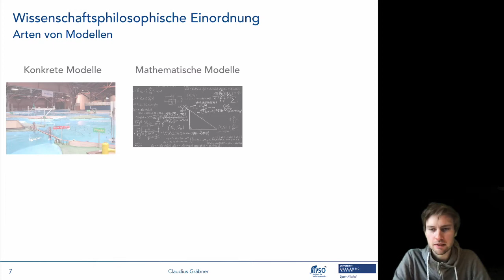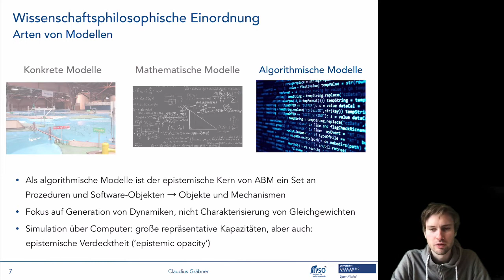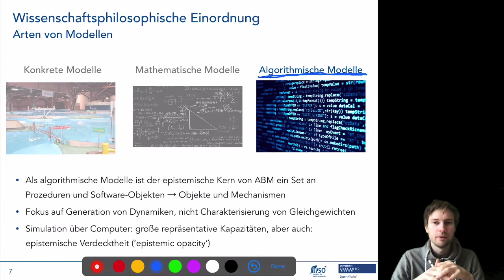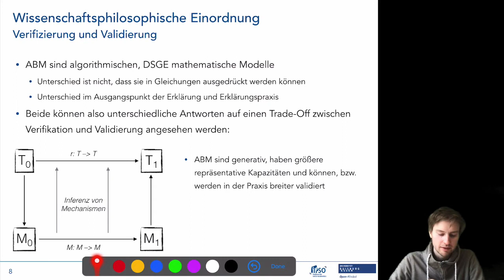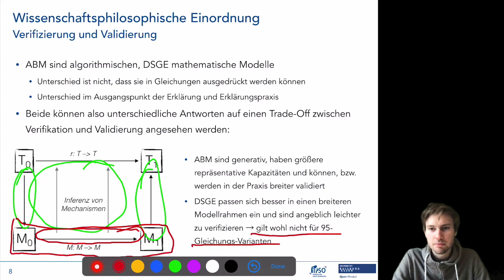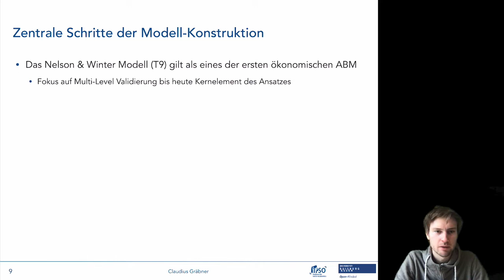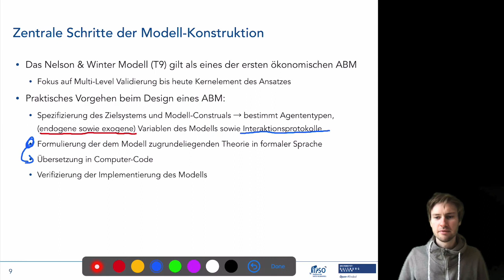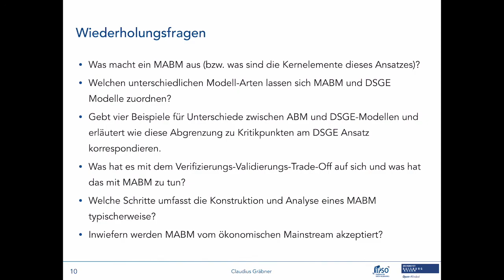Agentenbasierte Makro 3/9: Der ABM-Ansatz II